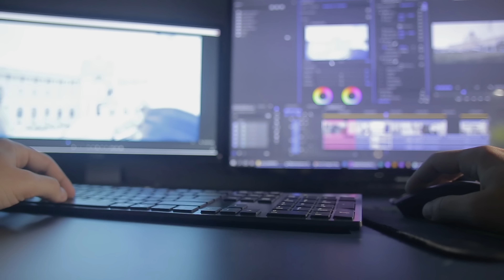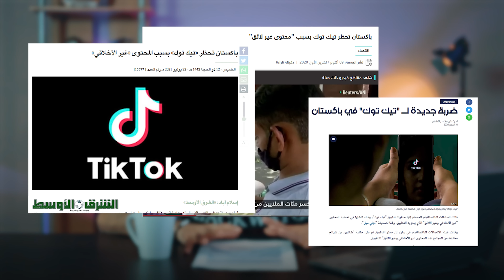شلون | التيك توك سيطر على العالم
التيك توك حقق نجاح جدا كبير خلال فترة قصيرة ، لذلك في حلقة اليوم تكلمت عن التيك توك و بدايته ، و شنو اهي الخطط الي اتبعها عشان يوصل الى هذا النجاح ، و شنو اهي الحرب الي صارت ضد التيك توك و شلون قدر التيك توك ان يصمد و يحقق كل هذي الارباح